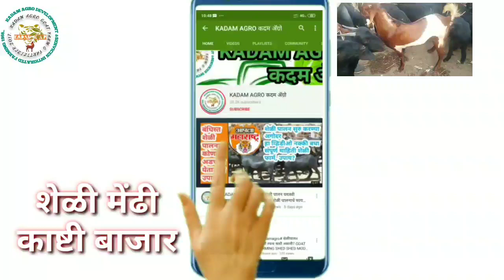kadamagro# काष्टी उस्मानाबादी शेळी, मेंढी, शेळी बाजार आहे. Goat market kashti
काष्टी बाजार #
 महाराष्ट्र मधील सर्व शेळी बाजार यांची माहिती या व्हिडिओमध्ये देण्यात येणार आहे तर आमच्या यूट्यूब चैनल मध्ये संपूर्ण शेळीपालन गाई म्हैस या विषयी माहिती व शेतीशी रिलेटेड सर्व माहिती दिली जाते तरी शेतकरी मित्रांनो आमच्या चॅनेलला नक्की तुम्ही विजय द्या आणि त्यातून तुम्हाला बर्‍यापैकी माहीती मिळेल.
आपला महाराष्ट्र
शेळी पालन यावरील सखोल मार्गदर्शन
महाराट्राती यशस्वी शेतकरी यशोगाथा
शेती मालाची विक्री मार्गदर्शन, बाजारपेठ
गाई म्हशी बैल बाजार या बद्दल माहिती
मार्केट मधील चालू घडामोडी
शेती पिकाबद्दल माहिती, रासायनिक खते, औषधे माहिती
जनावरांची औषधें माहिती, लसीकरण, जंतनाशक माहिती पत्रक
बँक लोन बद्दल माहिती SBI BANK, HDFC BANK, देना बँक, ऍक्सिस बँक,
सरकारी योजना विषय माहिती
संपर्क
आपला महाराष्ट्र
KADAM AGRO#
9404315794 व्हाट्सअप